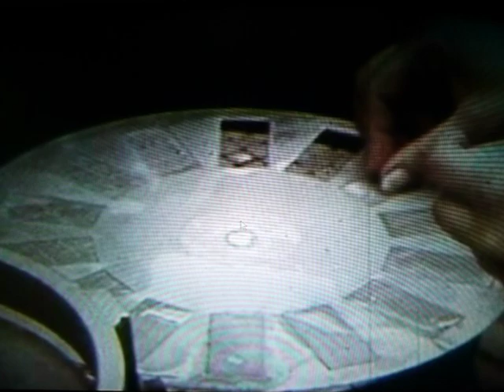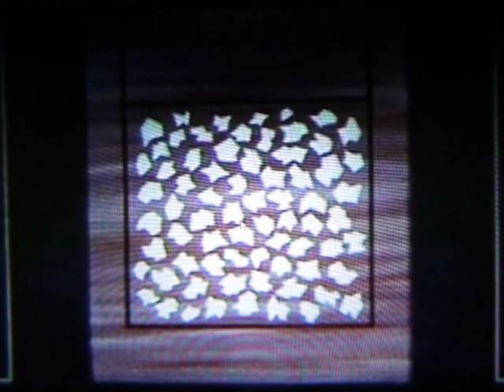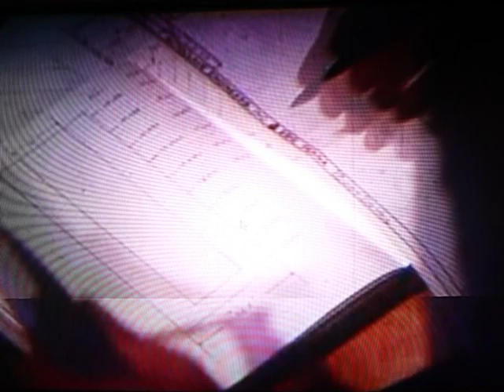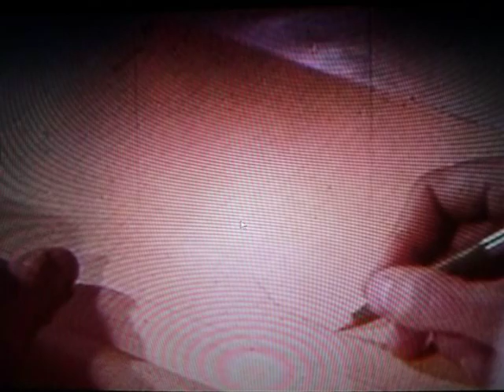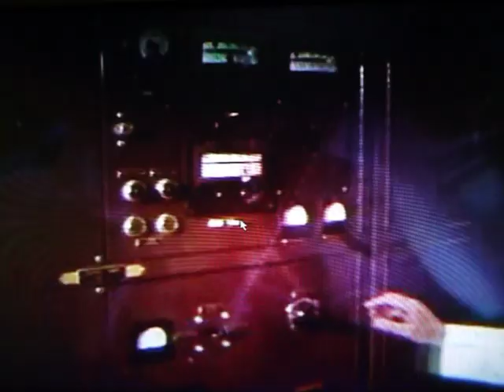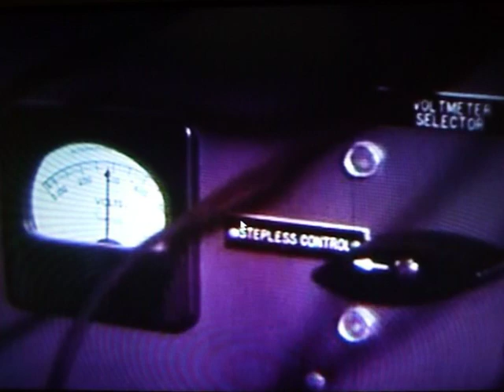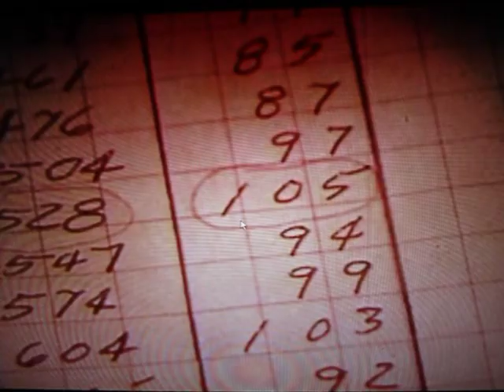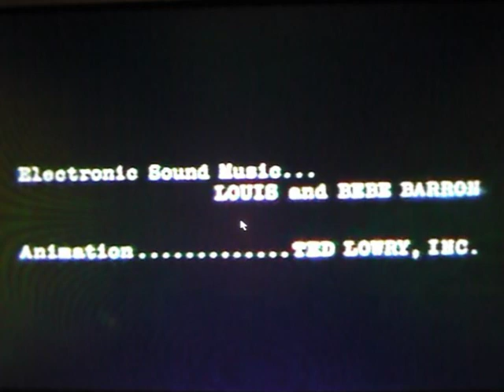The Manufacturing of Synthetic Quartz Crystals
Here we have yet another video from the old AT&T archives. This one goes into a little more scientific detail on the process for growing synthetic (cultured) quartz crystals. I have been researching the synthesis of quartz and other minerals for nearly ten years. This particular video has only recently been uncovered in my studies. It is interesting to note that the crystals you see being produced in this video, cost well over $1000ea (in 1960's dollars) when they were first made available.

Ironically, the process of quartz (and other crystal) synthesis remains more of an art than a science. Although the basic principles are well understood, much experimentation has been done behind the closed doors of various private companies. Formulas for liquid mineralizing agents, seed plate orientation, autoclave design, growth temperatures and pressures, and feed-stock composition and morphology remain closely guarded secrets. The good news, is that many different test runs have given collectors such as myself many interesting specimens to collect. The problem however, is locating the crystals owners (many of whom are retired workers in the crystal industry themselves), and brokering a sale. Occasionally, i meet someone like my friend Dimitry Belakovsky, who actually worked for the secretive Soviet Institute of Material Sciences, and I uncover huge stores of rare experimental crystals. Other times, I have been contacted by workers who acquired their crystals when the parent company went out of business. Sadly, this is more common than you might think. Today, the only US manufacturer of Quartz crystals that I am aware of is Sawyer Labs in East Lake, Ohio. They were kind enough to reward my inquiries with a huge carton of "out of production" crystals at no charge. If you don't ask, you never know.

Today, virtually all synthetic quartz crystals are being produced in Japan, China and the Russian Federation. And because new technology has greatly reduced the need for quartz in electronics, you see little investment in new facilities outside of these countries.  Today's modern autoclaves have evolved into titanic monsters that can generate 4500kg of crystals in a single run. Some of these crystals are up to 20kg or more in size.

Anyway, enjoy this video, and check out some of my other crystal videos.

Note the "Forbidden Planet" soundtrack used in this video's soundtrack. Kind of cool.